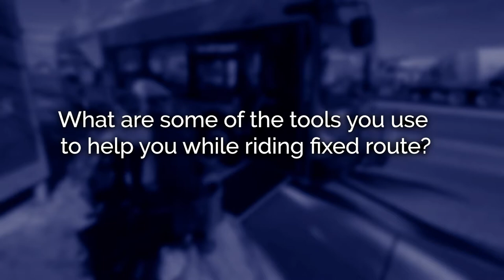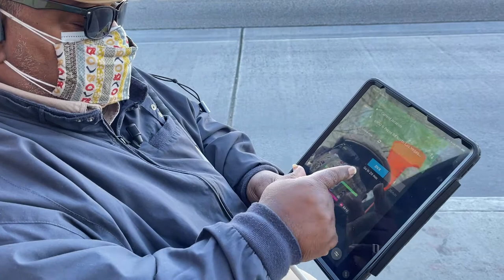Steven DIckerson - RTC Transit & Paratransit Rider